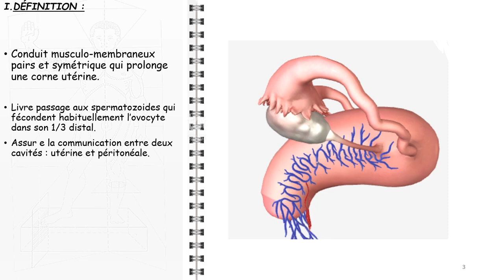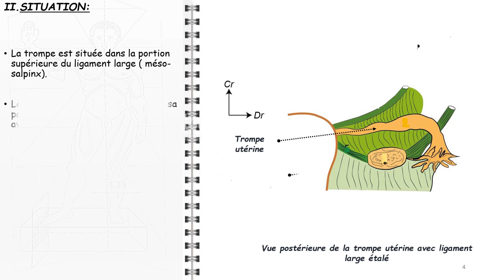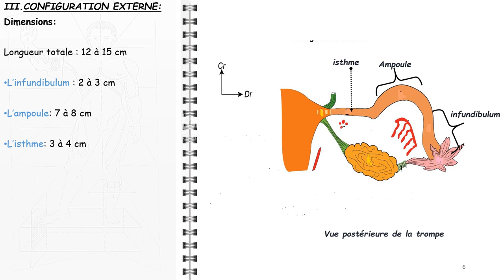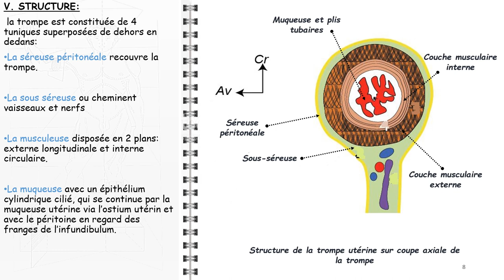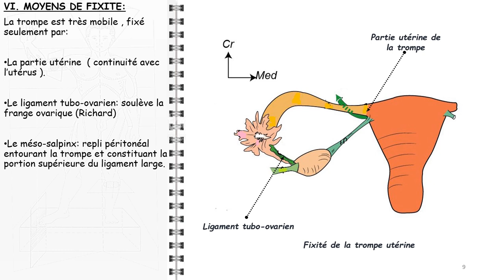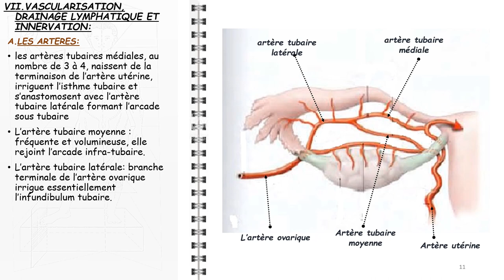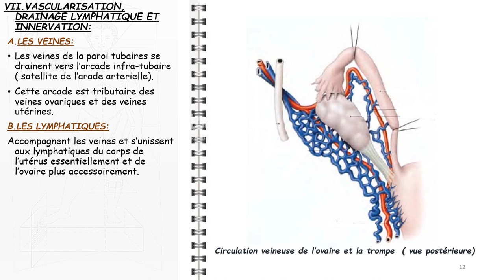ANATOMIE FMPM TROMPE UTÉRINE